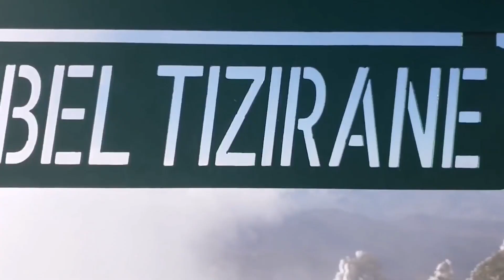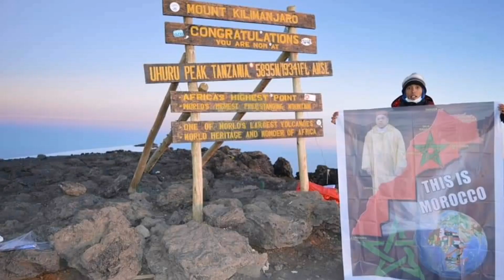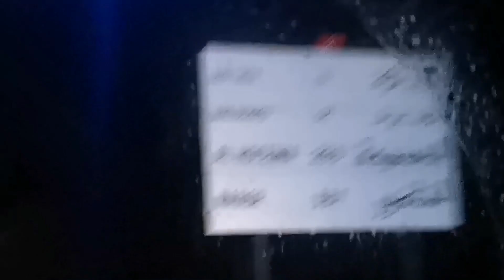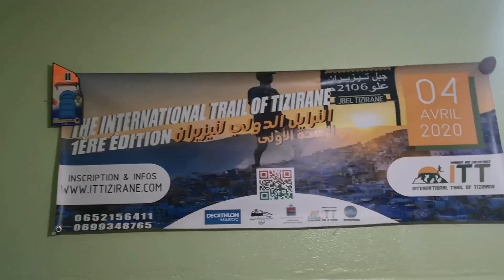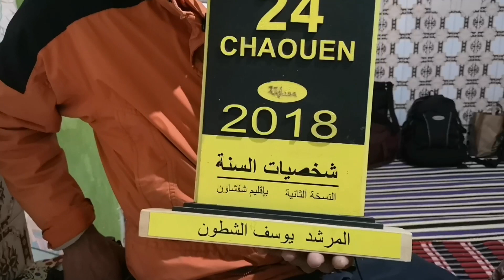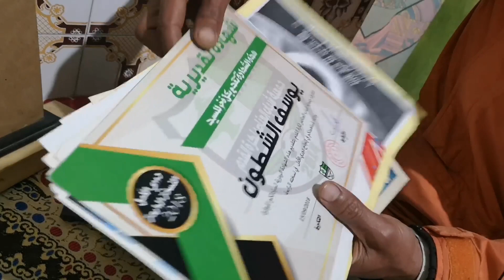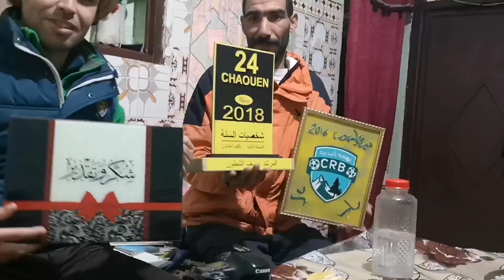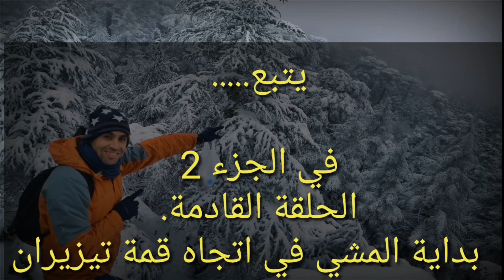جبل تيزيران :(الجزء 1) معلومات عن الجبل والطراجي (جبل الكواكب) باب برد - Jbel Tizirane bab Berred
يتواجد جبل تيزيران بالجماعة الترابية  باب برد على بعد حوالي 70كم من مدينة شفشاون و 125كم عن مدينة تطوان، يصل ارتفاع جبل تيزيران إلى 2106 متر ، كإحدى أعلى القمم الجبلية  بسلسلة جبال الريف ، وتيزيران هي كلمة أمازيغية تعني بالعربية الكواكب. فبالنظر إلى الغطاء النباتي والغابوي المتنوع (أشجار الأرز أساسا)  وينابيع المياه المتدفقة ، والثلوج التي لا تبرح قمته خلال فصل الشتاء ، فإن جبل تزيران يملك حقا كل المقومات التي تجعل منه وجهة مفضلة للسياح خاصة الباحثين عن السياحة الإيكولوجية وهواة تسلق الجبال.
مصدر == Chaouen Press 24
هاتف المرشد الجبلي سي يوسف الشطون

مرحبا بكم على قناتي التي تهتم بقضايا السفر والجولات السياحية، وكذلك المغامرات وصعود الجبال من خلال فيديوهات وفلوكات.
Welcome to my personal channel for to sharing with you my videos and Vlogs of my travels and adventures.

تسلق جبل تيمغازين علو 3300 متر بقرية تاغية

تجربة تسلق الصخور بمنطقة تاغية

الممر الامازيغي الخطير بمنطقة تاغية.

فيديو شكر المتابعين لوصول القناة 1k

كل المعلومات الخاصة بتسلق جبل توبقال

قائمة 50 جبل للتسلق في المغرب ، و 7 قمم جبلية عالمية

لماذا نسافر؟ ما الذي نجني من السفر؟.

جولة بالسيارة في شوارع مدينة صفرو

الطبيعة الساحرة في عين الجمعة - كروان

ها علاش رجعت لبحيرة أكلمام_أزكزا

تسلق جبل توبقال علو 4167 متر

البرج الكبير بالرباط.

قلعة شالة والحوض المسكون بملكة الجنيات

فلوك الحدائق العجيبة بوقنادل - المغرب

 جولة في طرق مدينة طنجة المغربية

الطريق الى شلال اقشور ضواحي مدينة شفشاون

صعود أعلى قمة جبلية منطقة بليونش. قمة جبل موسى بن نصير المطل على سبتة - Trekking summit Djbel Musa